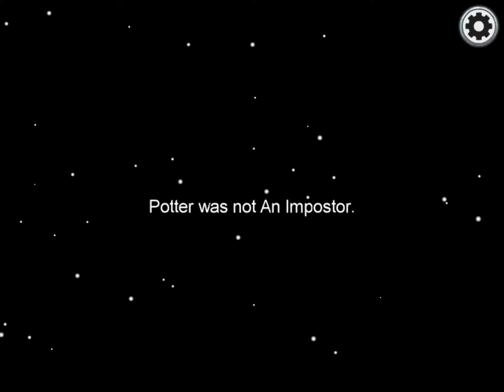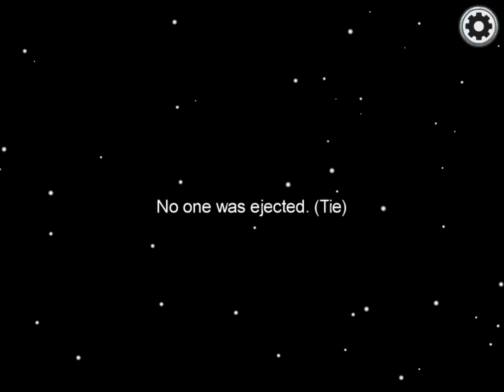I just played a little Among us.